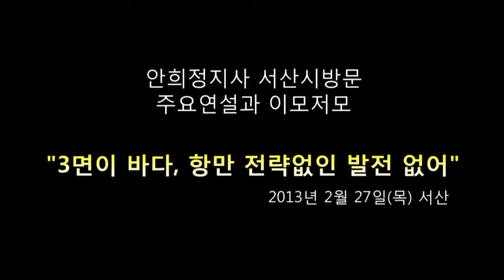2013년 2월 27일 안희정지사 서산시방문 주요연설과 이모저모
'3면이 바다, 항만 전략없인 발전 없어'